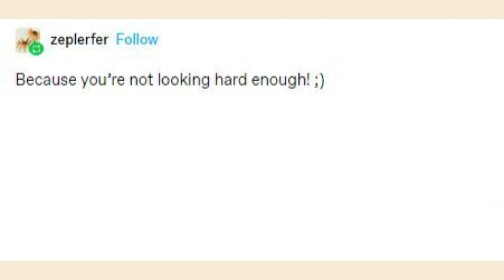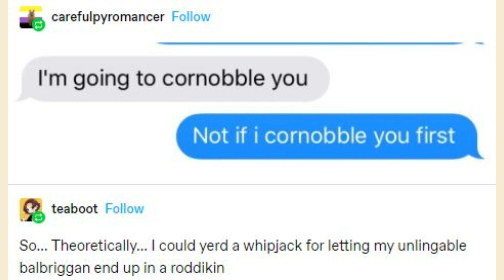Bettina Tumblrina: Learning New Words